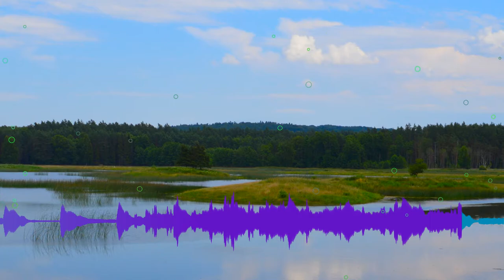Hardcore Scm - DreamDance 23 [Ambient]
DreamDance 23 by Hardcore Scm